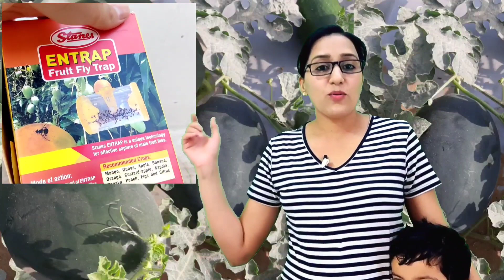fruit fly control | How to control fruit fly organically | watermelon spray for fruit fly control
1) fruit fly ko bhagane ka tarika
2) fruit fly spray
3) fruit fly control in watermelon
4)  fruit fly control insecticide
5) tarbooj me fal makhi control